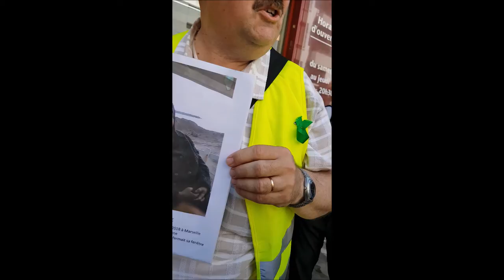Marche des Mutilés Gilets Jaunes Paris 2 juin 2019 #20 Métro Reuilly Diderot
Métro Reuilly Diderot GJ Florence GJ Louis 13 ans - Marche des Mutilés Gilets Jaunes Paris 2 juin 2019 Paris 2juin MarcheDesMutilés - Rassemblement Place de la Bastille - Marche vers Place de la Nation - ON LACHE RIEN - MEME SI MACRON NE VEUT PAS NOUS ON EST LA - Manifestation déclarée co-organisé avec Jean Christian Valentin, Inda Bigot, Faouzi Lellouche @FaouziLellouche et OSGiletsJaunes Opérations Spéciales GJ - @GiletsJaunesGo Tous Gilets Jaunes @17Novembre2018 @GiletsJaunesFr_ 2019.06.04 Macron démission Les citoyens constituants RIC Référendum d'Initiative Citoyenne - video mariepanic mariepanic2 @mariegendron @anne_hoa